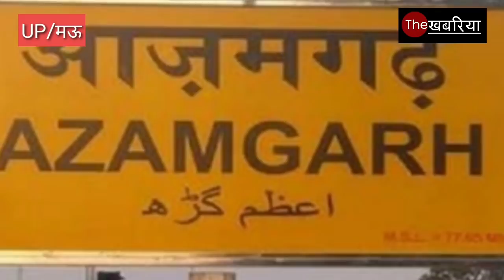Ajeet singh मामले का मुख्य सूत्रधार गिरधारी उर्फ़ डॉक्टर पुलिस मुड़भेड़ में ढेर